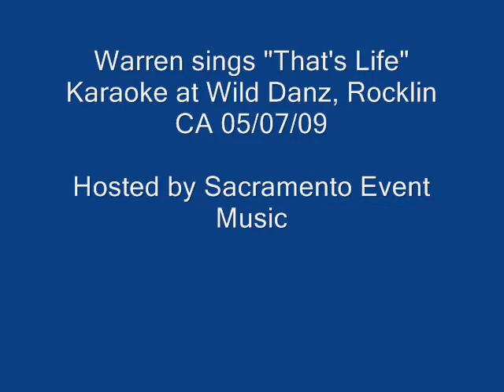Warren That'sLife 0507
Warren sings "That's Life" Karaoke at Wild Danz, Rocklin CA 05/07/09

Hosted by Sacramento Event Music